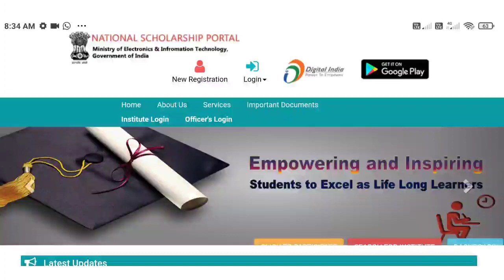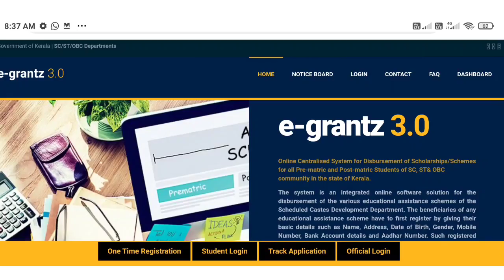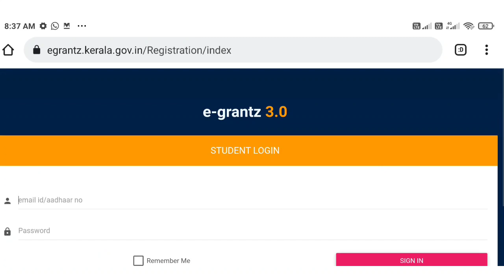Scholarship date 2021 Malayalam, Scholarship Last date 2021 Malayalam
ഈ വർഷത്തെ ചില  സ്കോളർഷിപ് വിഡിയോകൾ :-